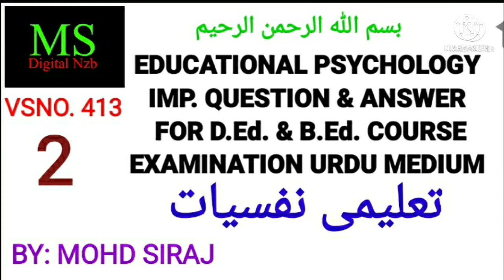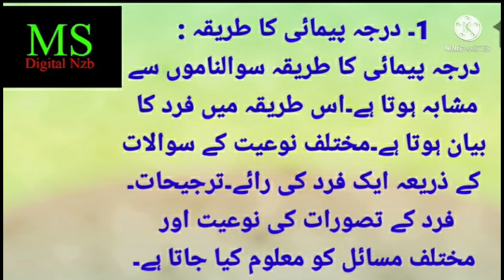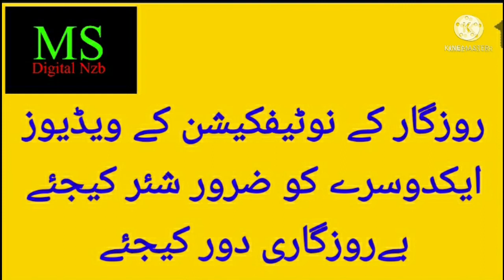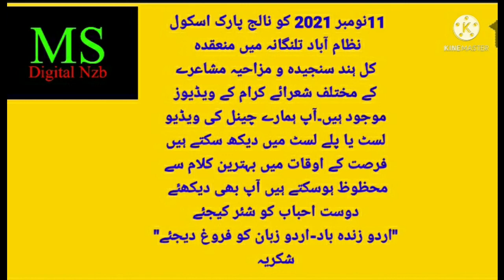EDUCATIONAL PSYCHOLOGY FOR D.Ed. B.Ed. COURSE URDU MEDIUM|IMP. Q&A|V.413|MOHD SIRAJ|MS DIGITAL NZB.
EDUCATIONAL PSYCHOLOGY FOR D.Ed. & B.Ed. COURSE EXAMINATION|FOR URDU MEDIUM|IMPORTANT QUESTION & ANSWER|MOHD SIRAJ|MS DIGITAL NZB.